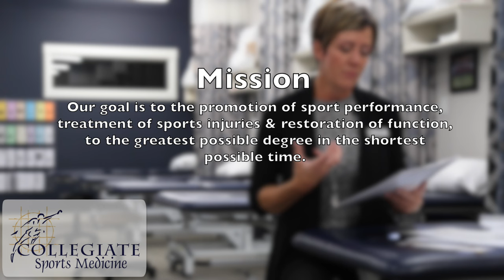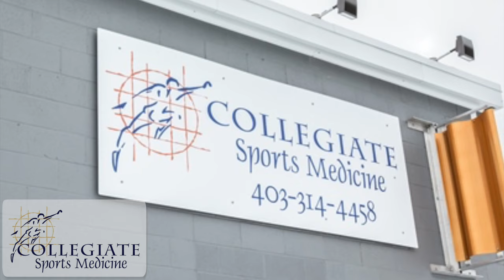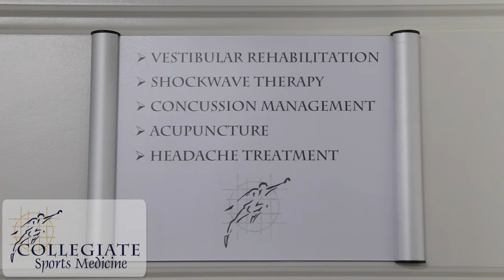Collegiates Sports Medicine History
Our goal is to the promotion of sport performance, treatment of sports injuries & restoration of function, to the greatest possible degree in the shortest possible time.